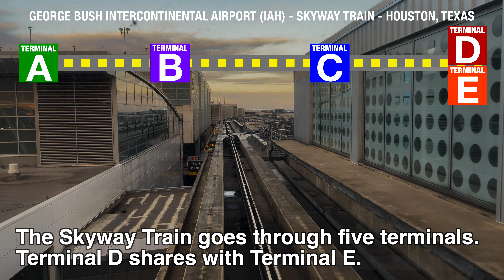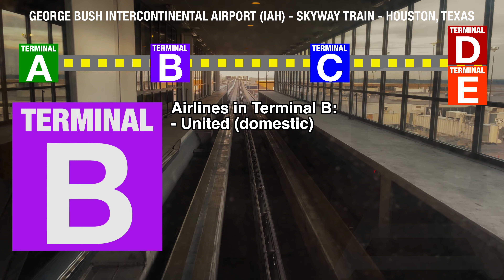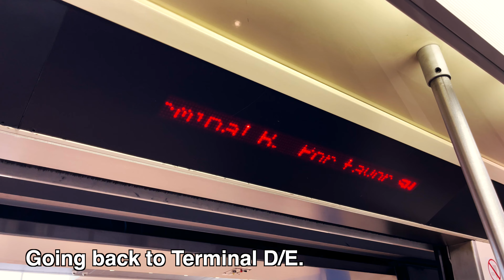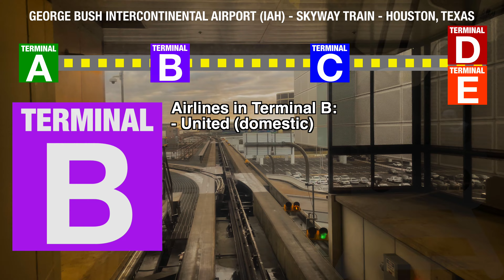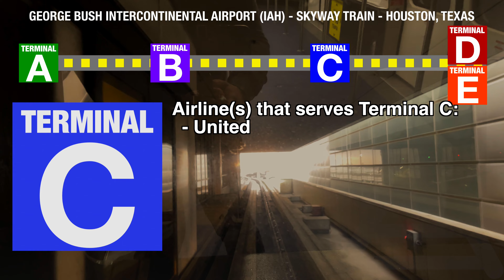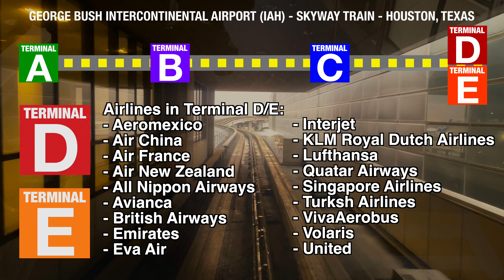Riding the Skyway Train - George Bush Intercontinental Airport (IAH) - Houston, Texas, 4K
Riding the Skyway (train model: Bombardier Innovia APM 100) Automated People Mover Train at George Bush Intercontinental Airport (IAH) in Houston, Texas. This train comes every 3 minutes and stops at every terminal. The top speed is 30 MPH (48 KM/H).

For more information about IAH Skyway train, please visit their

TIME-POINTS:
00:00 Terminal D/E
01:26 Terminal C
02:42 Terminal B
03:55 Terminal A
05:18 Terminal B
06:34 Terminal C
07:34 Terminal D/E

INSIDE THE TRAIN:
Train door signs (04:36)
Train interior (02:53; 04:50)